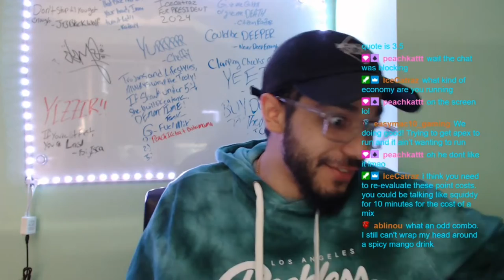GFUEL MIX: RAGING STING REVIEW!!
IS THE RAGING STING A TOP TIER G-FUEL MIX?!🍻🔥🥭👀

MAKE SURE YOU FOLLOW THE TOXIC KOMBAT KING HIMSELF ON TWITCH!!